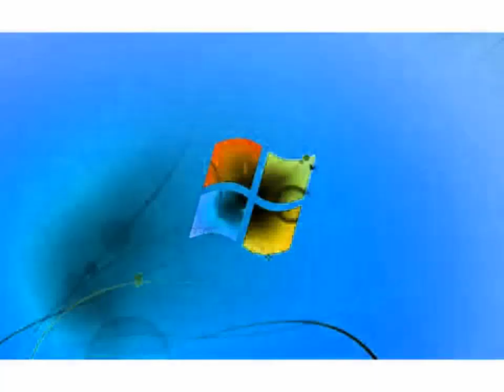Windows 7 Logon Csupo in ILMV's G Major 12